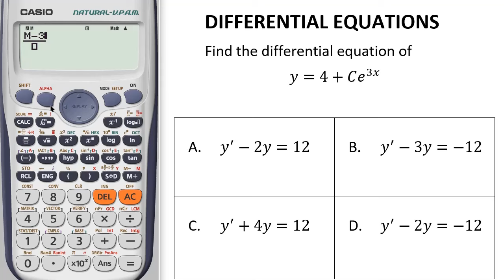[CalcYou] Solving Differential Equations Using Calculator Example 1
Solving Differential Equations Using Calculator using FX-991 ES, 991 ES Plus, 570 ES, 570 ES Plus